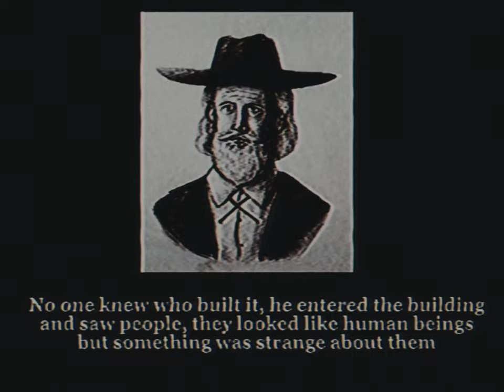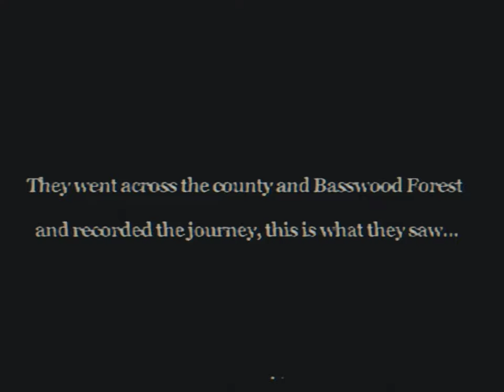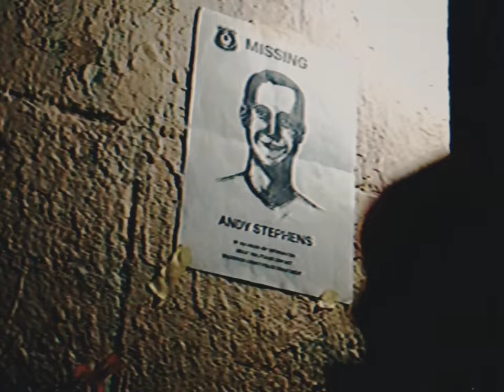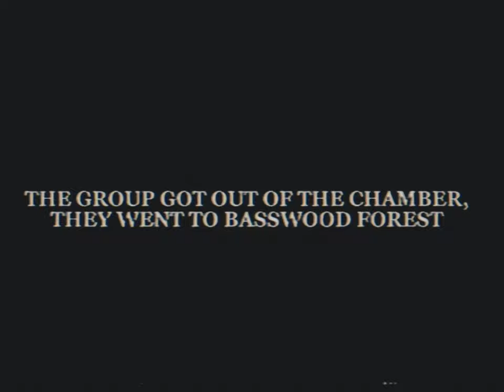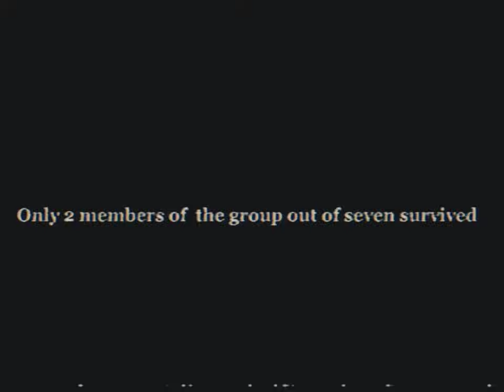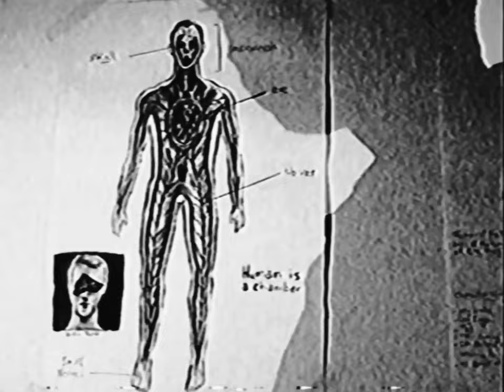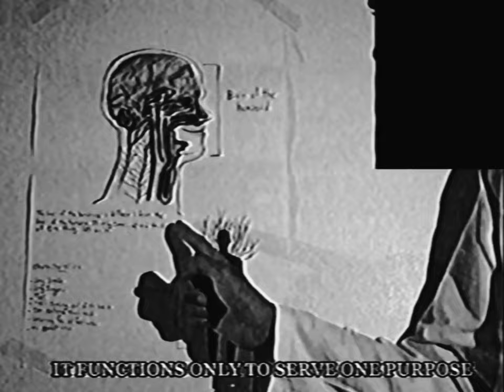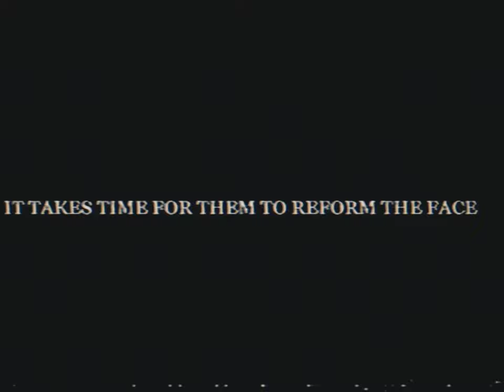The Chamber | Basswood County Analog Horror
The chamber in the woods, where they come from
The fourth video from the Basswood County series
hope you enjoyed the episode :)